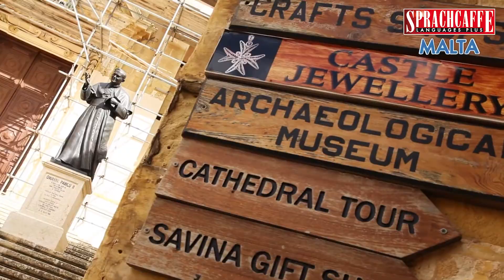Sprachcaffe nyelviskola, St Julians Málta - rövid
Ifjúsági és felnőtt nyelvtanfolyamok Máltán
a Sprachcaffe Languages Plus nyelviskolában!
További felvilágosítás és jelentkezés:
BIG BEN Language Studies